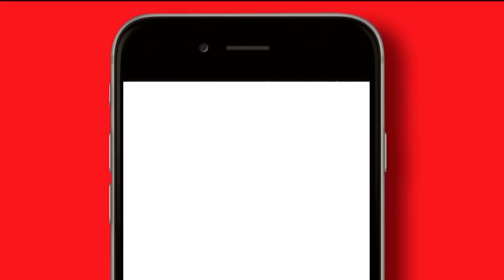ကမၻာေက်ာ္အဆိုေတာ္ျဖစ္ဖို႔ ၿပိဳင္ပြဲစၿပီ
Samsung နဲ႔ Ooredoo တို႔ပူးေပါင္းၿပီး Galaxy Star Myanmar 2017 သီခ်င္းၿပိဳင္ပြဲအတြက္ သတင္းစာရွင္းလင္းပြဲကို မတ္လ ၂၈ရက္ေန႔က Melia ဟိုတယ္မွာ က်င္းပခဲ့ပါတယ္။